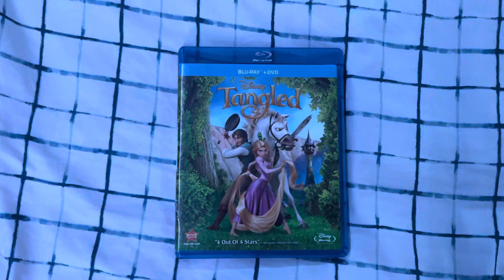Tangled Blu-ray overview